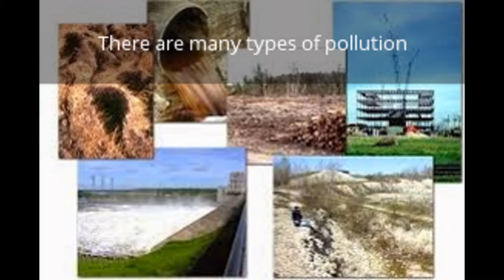Types of Pollution 101